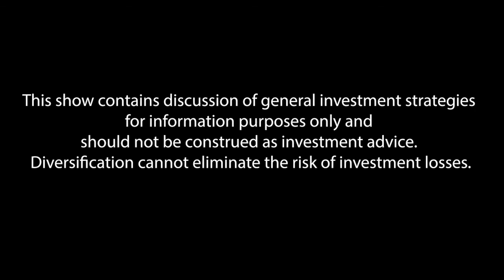Reasons To Never Assume In Retirement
You know what happens when you assume, right? We all make assumptions from time to time as humans, but what assumptions are you making from a retirement standpoint that you really shouldn’t? On today’s episode, Phil talks through the assumptions you might be making and how to adjust your thinking.